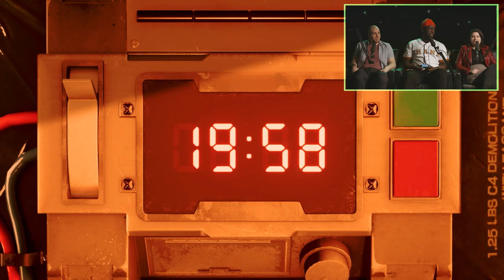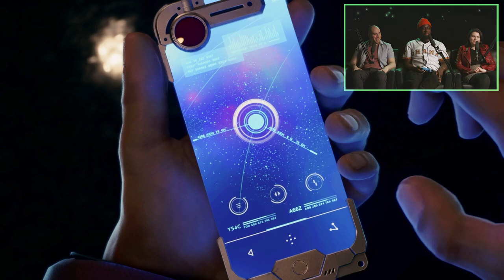FFVII Remake with author & JRPG fan Nana Kwame Adjei-Brenyah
How can you create engaging fantasy worlds?

Charlotte and Jonathan discuss exactly that with bestselling author and National Book Award finalist Nana Kwame Adjei-Brenyah while playing through the first mission of FFVII Remake Intergrade.

About CHAIN-GANG ALL-STARS

Loretta Thurwar and Hamara “Hurricane Staxxx” Stacker are the stars of Chain-Gang All-Stars, the cornerstone of CAPE, or Criminal Action Penal Entertainment, a highly-popular, highly-controversial, profit-raising program in America’s increasingly dominant private prison industry. It’s the return of the gladiators and prisoners are competing for the ultimate prize: their freedom.

In CAPE, prisoners travel as Links in Chain-Gangs, competing in death-matches for packed arenas with righteous protestors at the gates. Thurwar and Staxxx, both teammates and lovers, are the fan favorites. And if all goes well, Thurwar will be free in just a few matches, a fact she carries as heavily as her lethal hammer. As she prepares to leave her fellow Links, she considers how she might help preserve their humanity, in defiance of these so-called games, but CAPE’s corporate owners will stop at nothing to protect their status quo and the obstacles they lay in Thurwar’s path have devastating consequences.

ABOUT LITS PLAY

Lits Play is an official YouTube channel from Penguin Random House that explores the intersection of gaming and literature. Join us for weekly videos featuring let’s plays with your favorite authors, recommendations for gaming book nerds, narrative deep dives on the best story-driven games, and other forms of game-streaming goodness.